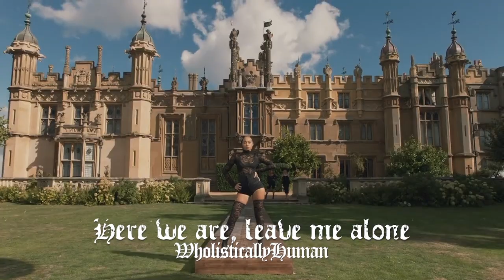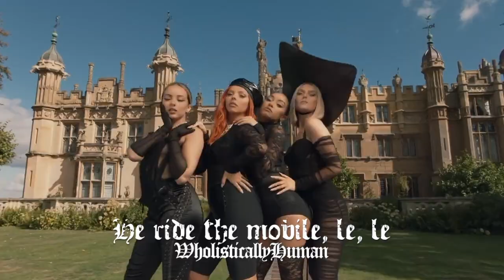Woman Like Me - Little Mix ft. Nicki Minaj (Secret Underground Message)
Nicki Minaj features in Little Mix's music video for the song, "Woman Like Me." This video is reversed with backmasked lyrics for subtitles.

This channel is based on covering backmasked songs from pop music artists that you wouldn't have otherwise known had more to say. 🎤🤐

Backward masking is defined by Merriam-Webster as the encoding of audio materials (such as words conveying a secret message) on a recording in such a way that they can only be heard and understood when the recording is played backwards.

Thanks! 😇